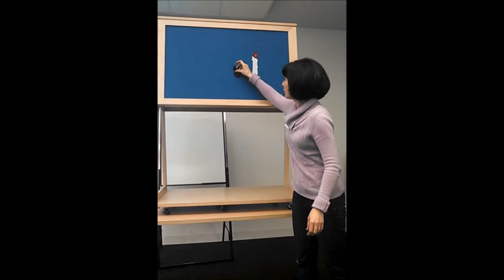MGOL Rhymes: Up and Up the Candlestick